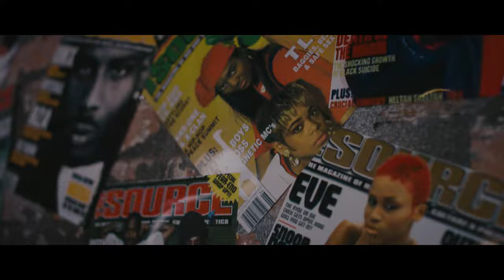Lola Brooke - Back To Business (Official Video)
Follow Lola Brooke @lola.brooke